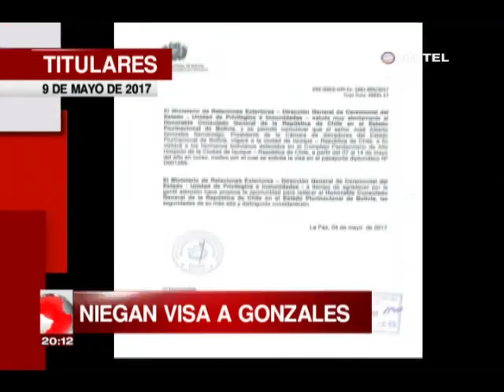Información y noticias que a usted le interesa, titulares en Telepaís La Paz